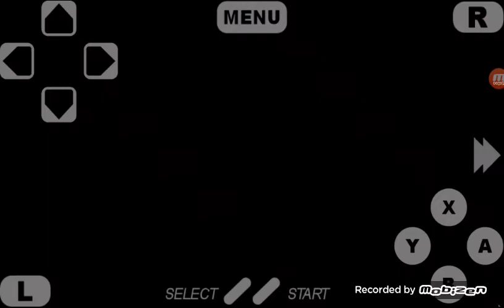Tom And Jerry (SNES) Boss 1: Sack Tom